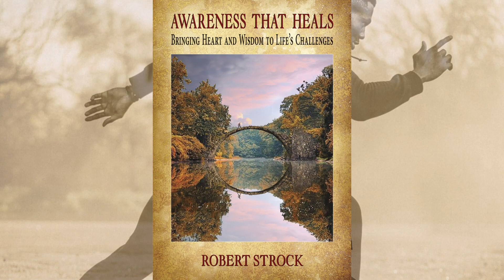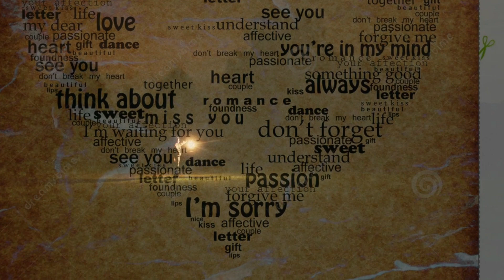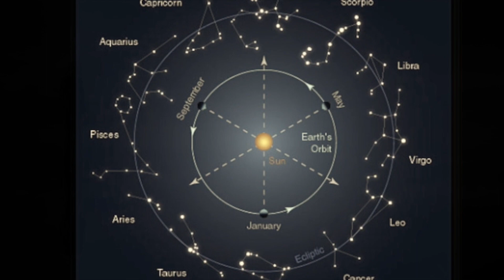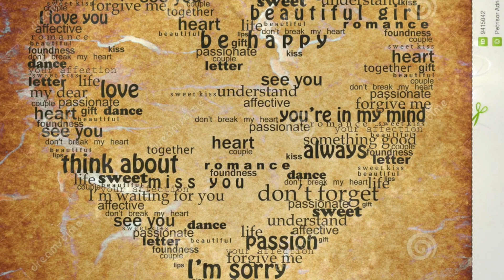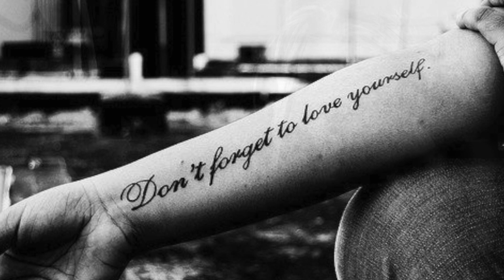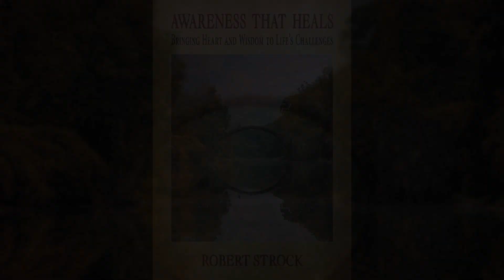How to Discover Your Healing Wisdom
AWARENESS THAT HEALS PODCAST - EPISODE 101

Today's guided meditation is centered around discovering your innate wisdom and offering invaluable support during periods of deep suffering. Many of us were not taught that being aware of our challenges could lead us to access our specific needs.  Embracing awareness is a precious gift and marks the beginning of a journey toward self-care. Within you exists an inner companion yearning to care for you—a true best friend.

Unearthing what challenges you can lead you toward healing and well-being, will enrich your life, making you wiser, more caring, and at peace. By repeatedly practicing these themes, you can go beyond intellectual understanding and deeply embrace compassion within your heart, nurturing a profound sense of well-being. With time, this process becomes natural and virtually effortless. Let the discovery of your wisdom act as a healing balm to ease the challenges you encounter in life. The very fact that you face challenges can inspire you to embrace them as an essential part of your life.